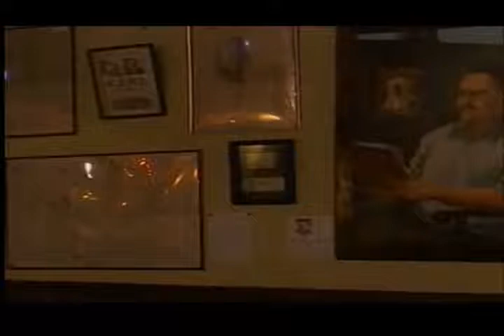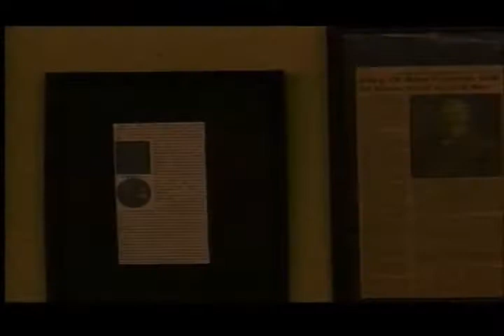A visual history of Kirksville and surrounding towns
KIRKSVILLE,MO. -- Boar's Head Parlour is one of Kirksville’s newest businesses, and they are teaming up with one of its oldest businesses for a historic Heartland gallery.